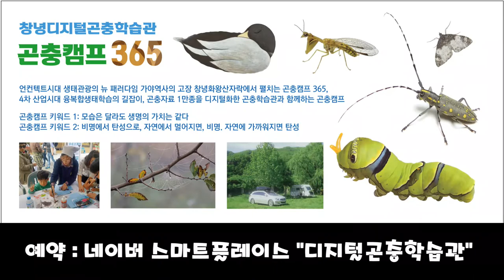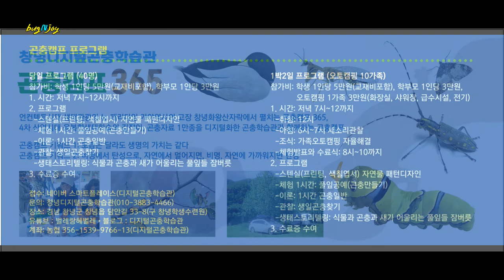유지매미 날개돋이: 유지매미애벌레가 허물을 벗으려고 땅위로 나왔습니다.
곤충캠프 안내

장소: 경남 창녕군 창녕읍 담안길 33-8(구 창녕학생수련원)
예약: 네이버 스마트플레이스 “디지털곤충학습관”
계좌: 농협 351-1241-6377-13(디지털곤충학습관)

언컨텍트시대 생태관광의 뉴 패러다임 곤충캠프 365. 기후변화와 생명산업에 대응하는 융복합생태학습, 곤충생일지도 1만종을 디지털화한 창녕곤충학습관과 함께하는 곤충캠프.

곤충캠프 키워드 1: 모습은 달라도 생명의 가치는 같다
곤충캠프 키워드 2: 고품격자연학습 _ 비명에서 탄성으로, 자연에서 멀어지면 비명. 자연에 다가서면 탄성

당일(40명)
참가비: 학생 1인당 5만원(교재비포함), 학부모 1인당 3만원
1. 시간: 저녁 7시~12시까지
2. 프로그램
  -스텐실(프린팅, 색칠엽서)
  -체험 1시간: 풀잎공예(곤충만들기)
  -이론: 1시간 곤충일반
  -관찰: 생일곤충찾기
  -생태스토리텔링: 식물과 곤충과 새가 어울리는 풀잎들 잠버릇
3. 수료증 수여

1박2일(오토캠핑 10가족)
          오토캠핑 1가족 3만원(화장실, 샤워장, 급수시설, 전기)
1. 시간: 저녁 7시~12까지
  -취침: 12시
  -아침: 6시~7시 새소리관찰
  -조식: 가족오토캠핑 자율해결
  -체험발표와 수료식: 8시~10까지
2. 프로그램
3. 수료증 수여

유지매미애벌레가 허물을 벗으려고 땅위로 나왔습니다.
매미도 잠자리처럼 가슴을 열고 머리가 나오고 배를 뺍니다.
배가 다 나오면 날개가 빳빳해질 때까지 기다립니다.
매미도 번데기 과정이 없으니 잠자리처럼 ‘안갖춘탈바꿈’이네요.
불완전변태, 불완전탈바꿈, 안갖춘탈바꿈 모두 같은 뜻이지요.
번데기가 있고 없고에 따라서 완전하다거나 불완전하다로 표현하지만, 생물 자체로 비교할 대상은 아니지요.
각각 개성이 있으니까요.

매미를 관찰한 다음 시를 쓰고 시에 곡을 붙여 노래를 만들었습니다.
노래는 시인이신 김현수 선생님께서 작곡하시고 불렀습니다.

어린이 여러분도 자연을 관찰한 다음 여러 모습으로 표현해보세요.
그림이나 사진, 또는 글도 좋겠지요.
영상 처음 장면, 고목에 매미를 그린 친구는 초등학교 1학년이에요.
제 시를 보고 그렸습니다.
매미가 고목보다 훨씬 큽니다.
아마도 이 친구는 매미의 울음소리를 몸의 크기에 빗대었나 봅니다.
참 잘 그렸습니다.

흔히 매미로 글을 쓰라고 하면 소리에 초점을 맞춰서 ‘맴 맴’이거나 다른 의성어로 주로 표현하지요.
저는 소리 대신 허물을 옷으로 보고 옷을 잊어버려서 운다고 생각했습니다.
어린이 여러분도 같은 사물을 보더라도 남다른 생각을 해보세요.
그러면 자연을 관찰하는 재미가 더 좋을 겁니다.

매미
조무호

딱
한 벌,
어디 벗어두었는지 몰라
동네
방네
울고
불고